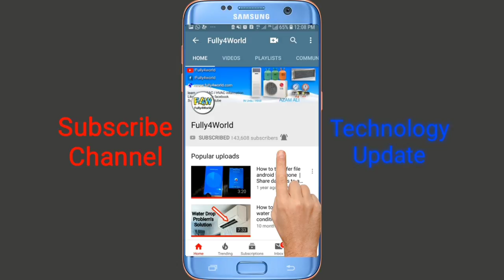E4 & E5 Error Solve DC Inverter AC | Blower Motor Problem |Fully4World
Aslam o alikum Dosto apko is video mai btaya hai k ager orient k dc inverter ac mai e4 ya e5 ka error dekhny ko mily display pr to kia fault ac mai hoga...